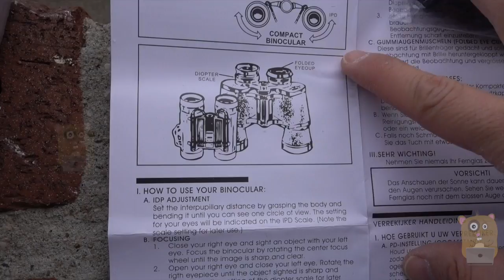SkyGenius 8x42 Binocular With Case & Strap Review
SkyGenius 8x42 birding binoculars provide high-resolution images with extremely accurate color reproduction. Fully multi-coated green optics reduces light loss and glare while high-index prisms deliver crisp images with superior sharpness and contrast.

Main Features
+Superior BAK 4 Prism
+FMC Green Coated
+Wide views for viewing fast moving objects
+Easy to focus
+Compatible with standard tripod
+Fully adjustable to children and adults alike
+OK for glasses wearers

Specifications
Model: 8 x 42
Magnification: 8 X
Objective diameter: 42mm
Eyepiece diameter: 22mm
Angle of field: 7 degree
View of field: 123m/1000m(369ft/1000yds)
Exit pupil diameter: 5.2mm
Eye relief: 18mm
Mini focus length: 2m
Prism: BAK 4
Coated: Multi FCM green optical coated
Focus system: Center focus
Product size: 127*53*150mm
Product weight: 659g

This binocular is quite suitable for Kids Bird Watching Hunting Wildlife Rangefinder Stargazing Hiking Travel Golf Sport Sightseeing etc.

1 * 8 x 42 Binocular(With Lens Caps)
1 * Pouch
1 * Strap
1 * Cleaning cloth
1 * User Manual